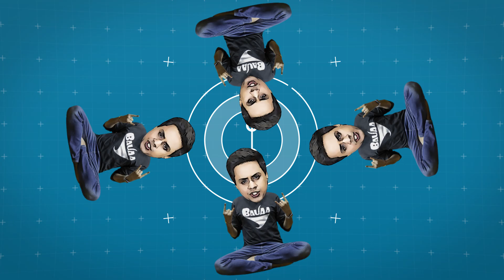Howdy मोदी के बाद, कैसे हैं पाकिस्तान के हालात? | RJ Raunak | Fun Tantra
अमेरिका के ह्यूस्टन में मोदी का भव्य स्वागत देख पूरी दुनिया को भारत की ताक़त का अंदाज़ा लग गया। मोदी और ट्रम्प की जोड़ी को देख पडोसी पाकिस्तान की साज़िश भी धरी की धरी रह गयी| तो Howdy Modi इवेंट के बाद कैसे हैं पड़ोसी के हाल? इसी पर RJ Raunak का Fun तंत्र , देखें , कॉमेंट करें और share करें ! जय हिंद